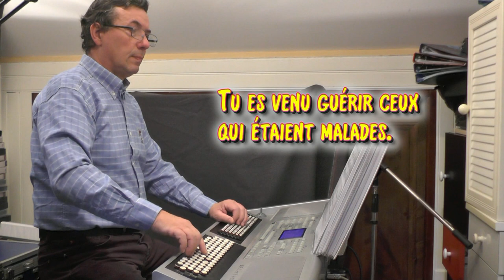Jésus, Berger de toute humanité - (R310-1) - N°063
1 - Jésus, Berger de toute humanité,
Tu es venu chercher ceux qui étaient perdus.

Prends pitié de nous, fais-nous revenir,
Fais-nous revenir à toi ! Prends pitié de nous !

2 - Jésus, Berger de toute humanité,
Tu es venu guérir ceux qui étaient malades.

3 - Jésus, Berger de toute humanité,
Tu es venu sauver ceux qui étaient pécheurs

Ancienne cote Secli : G310-1
Auteurs : CNPL/Didier Rimaud
Compositeur : Jacques Berthier